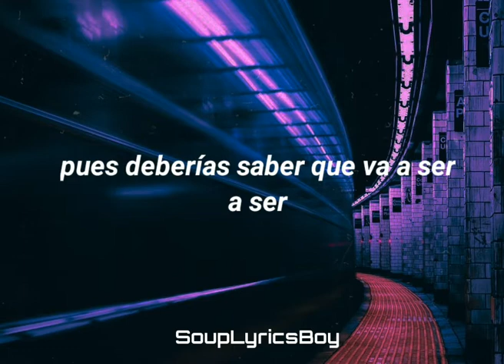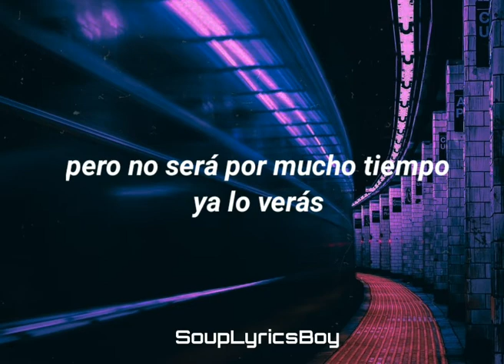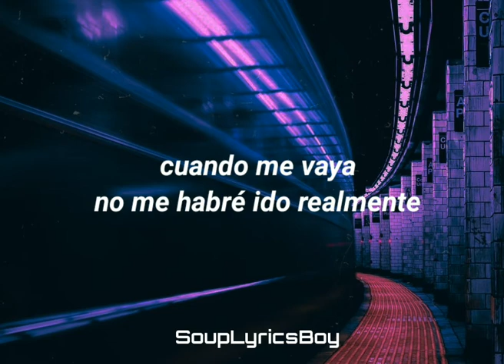When I'm Gone - Alesso And Katy Perry ||| Letra Traducida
All copyright goes to Alesso And Katy Perry

When I'm Gone(Lyrics)
CHORUS
When I'm gone I'm never really gone
You think you're moving on
But it won't be for long, you'll see
But no one's gonna feel like, feel like...
VERSE 1
Thought it would be easy
Easy to forget me
Let go of the memories (ah, ah, ah, ah)
Now your bed is empty
And you're waking up, sweating
I'm still in your wild dreams
Late nights, callin' me, callin' me
Do anything to keep me close
Well you should know it's gonna be, gonna be
So hard for you to let me go
CHORUS
Me on top of you
Touch you like I do
No, you'll never forget
You're chasing the danger
It's just in your nature
Look for me in strangers (ah, ah, ah, ah)
All these pretty faces
No one can replace it
I'm always your favorite
You think you're moving on (never really gone)
But no one's gonna feel like (no one's gonna feel like)
But no one's gonna feel like, feel like me